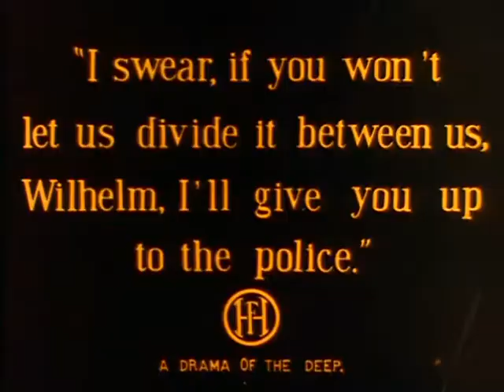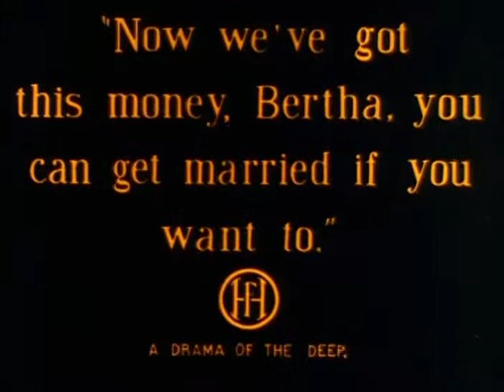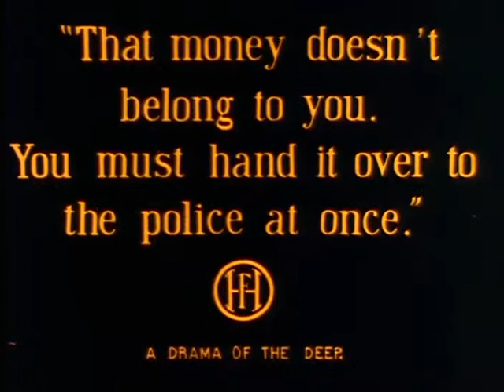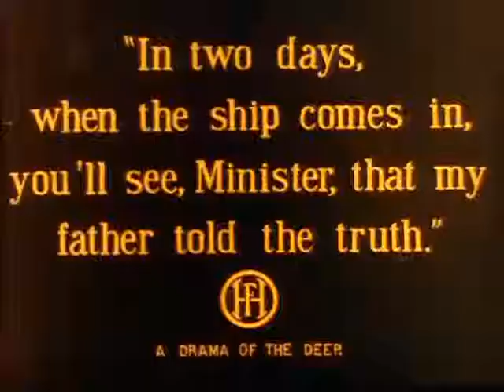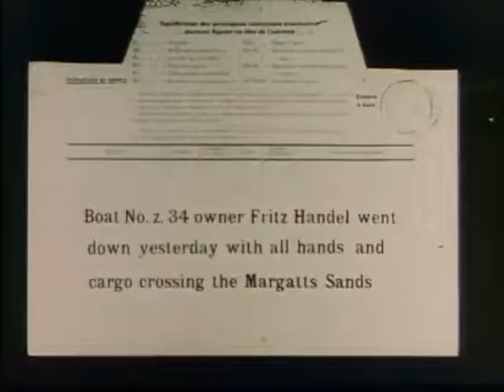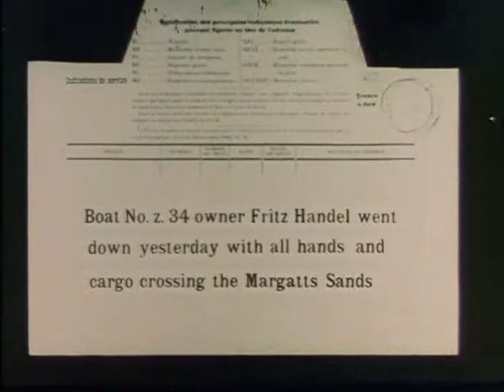De Verzoeking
In De Verzoeking is Bertha, dochter van de schelpenvisser Willem, te arm om met haar verloofde Hendrik te huwen. Op een dag vindt Willem een portefeuille, zodat Bertha eindelijk zal kunnen trouwen. Maar de visser Frits is getuige van Willems vondst en eist de helft van het geld. Hendrik haalt Bertha vervolgens over het overgebleven geld naar de politie te brengen. Daar blijkt de helft van het bedrag te ontbreken en Willem wordt in het gevang gezet. Alleen Frits kan zijn onschuld bewijzen, maar hij komt om bij een schipbreuk.. Wat nu?